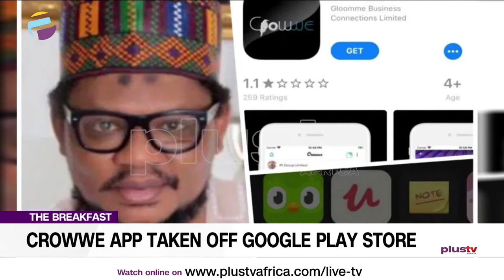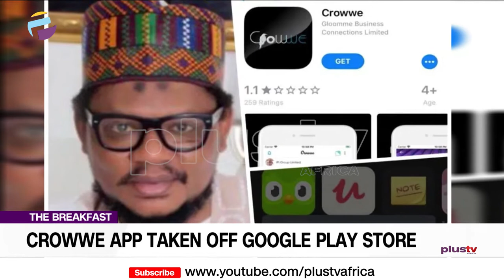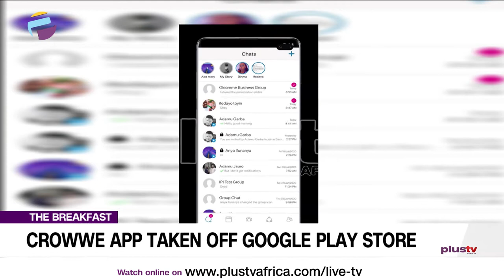Crowwe App Taken Off Google Play Store | Osinbajo Praises Kemi Adeosun's Initiative | THE BREAKFAST